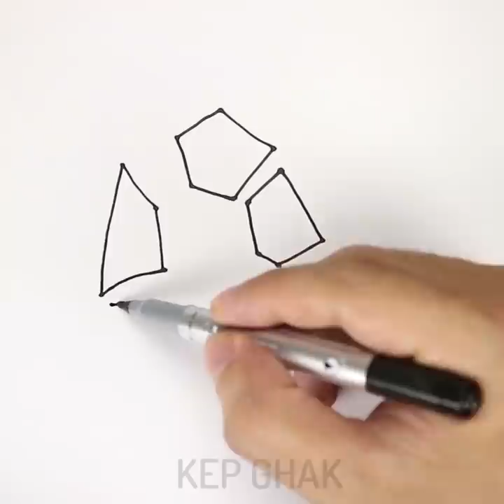12 Simple Yet Awesome Drawing Tricks || Tutorial Drawing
Awesome DRAWING TRICKS

Timestamps:
00:12 How to draw easy with Acrylic paint
03:46 Easy Painting with Pastel chalk
08:52 Stunning patterns
Cool drawing techniques your kids will love. Also, they are busy for hours:) You will find out how to draw using such ordinary things as forks, earbuds, drinking straws, empty toilet roll and more. Kids will learn how to create beautiful starry sky using a cookie cutter. Moreover, you can use the leaves to make a picture. Watch a full tutorial. There is no need to learn how to draw beautiful flowers. You can easily draw lavender using earbuds. You will be surprised to learn how to draw a cherry tree using drinking straws.

The Camera I use:
- Sony A6500
- Canon 1DX
- Iphone X